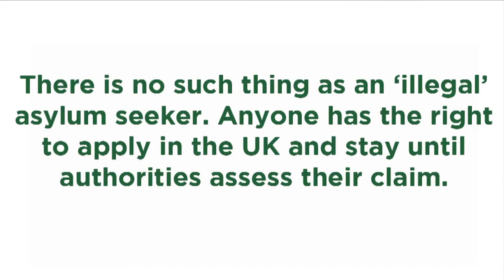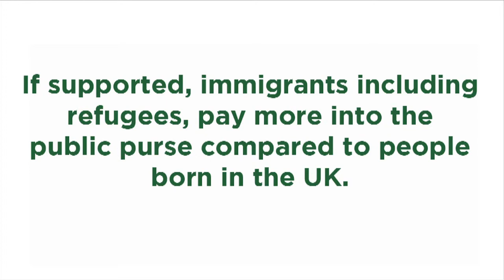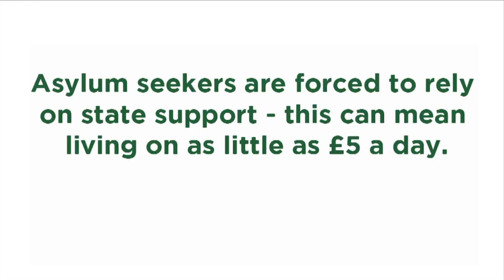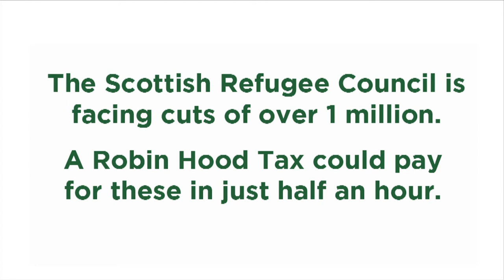Robin On The Road visits the Scottish Refugee Council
We know that the current spending cuts are hitting those most vulnerable the hardest. Among the most-impacted, refugees and asylum-seekers are facing many additional difficulties.

The Scottish Refugee Council is facing 68% cuts in their funding. Robin met with Gary Christie to find out what these cuts will mean for the people who rely on their services.